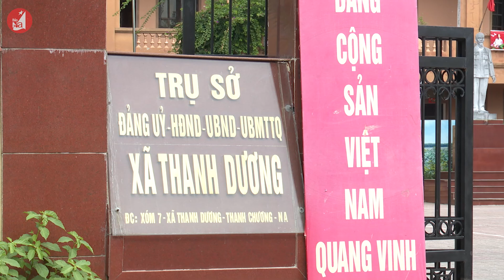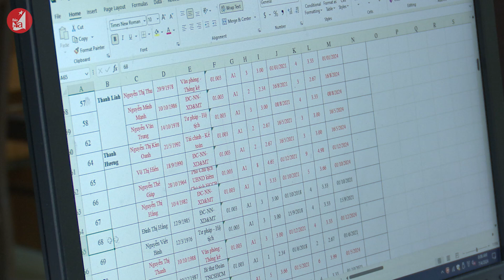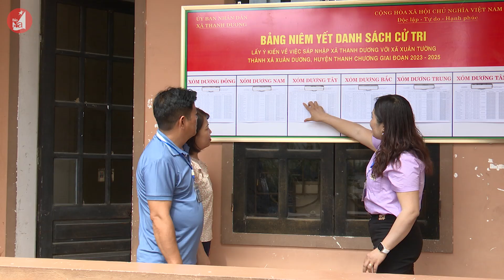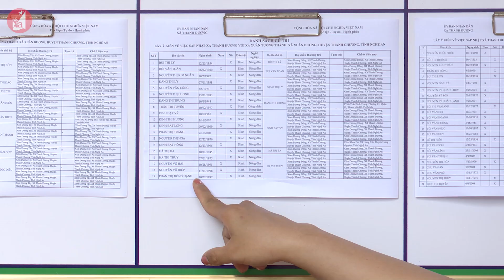800 cán bộ, công chức cấp xã dôi dư sau sáp nhập: Nhiều nỗi băn khoăn